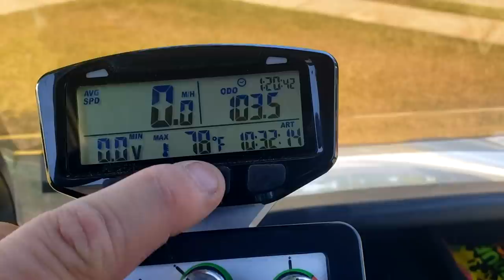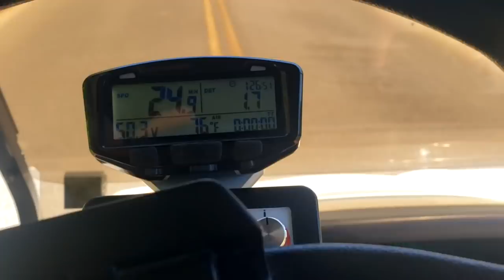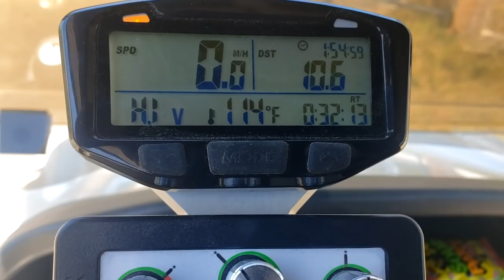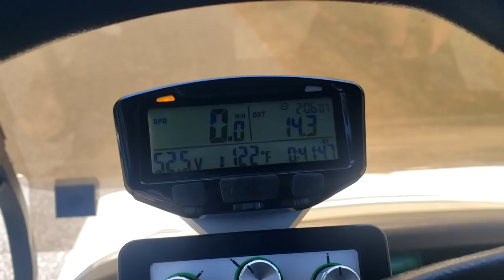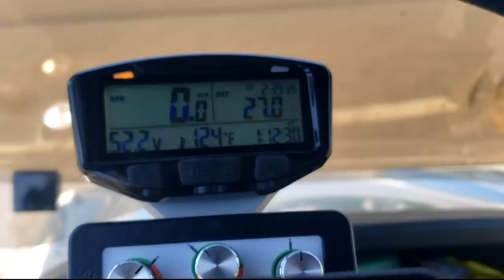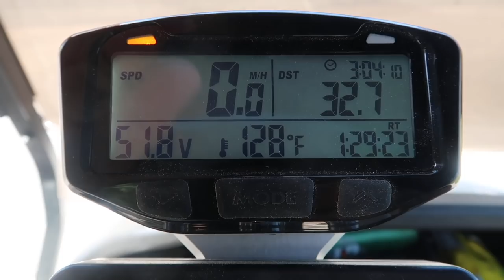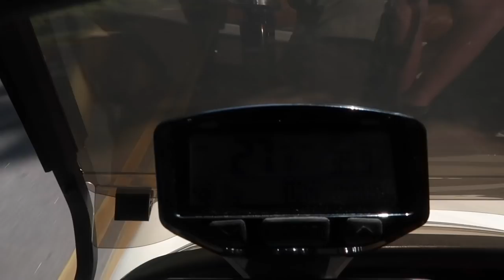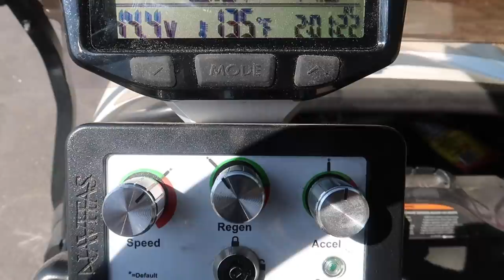I Drove The Golf Cart Till It DIED | Lithium Battery Range Test Navitas AC Conversion | Club Car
More Videos On Amazon

Today myself and my son drove the golf cart till it runs out of battery. This golf cart has the navitas ac conversion with 48v 103ah lithium battery.

For the BEST DEAL on your Navitas AC Coversion